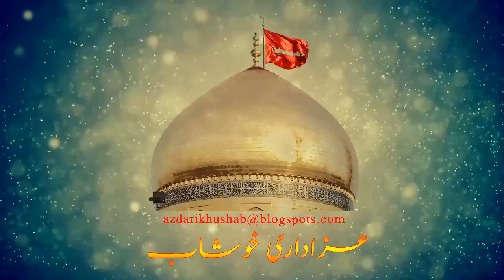dhiyaan Ali di kiwain Syed Mohammed Sibtain Naqvi 6 Muharram ul Harram 1442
imam hussain,
azadari khushab,
matamdari khushab,
matamdari,
noha,
majlis,
nohay,
majalis,
muharram,
shahadat,
10 muharram,
9 muharram,
safar,
20 safar,
chehlum,